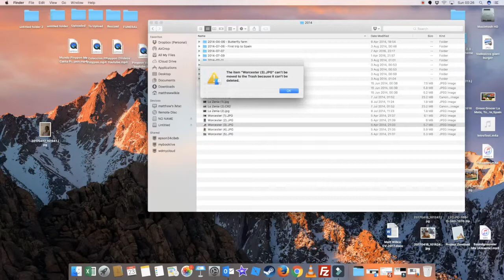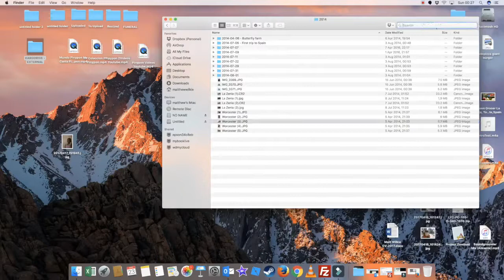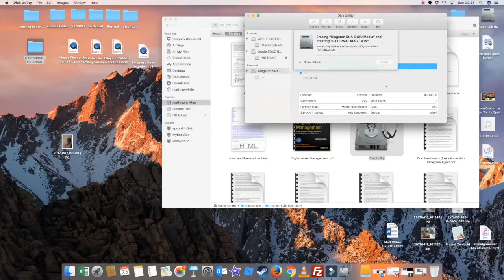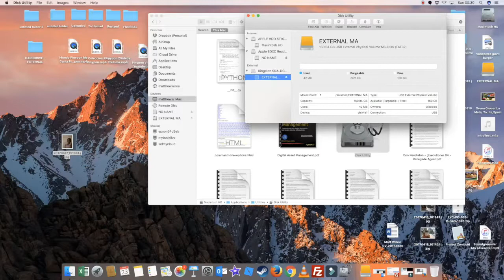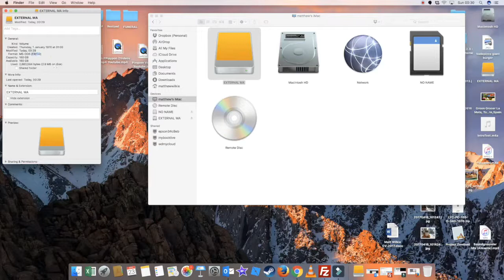Solving Read Only External Drive SD Card Problems on Your Mac